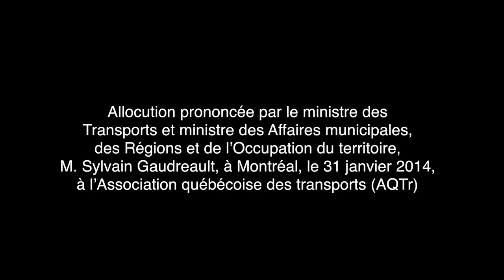Une vision audacieuse et contemporaine de la gestion des transports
​Le ministre des Transports, Sylvain Gaudreault, présente le projet de l'Agence des infrastructures de transport du Québec, le 31 janvier 2014, à l'Association québécoise des transports (AQTr).
L'Agence incarnera une vision audacieuse et contemporaine de ce que doit être la gestion des transports.